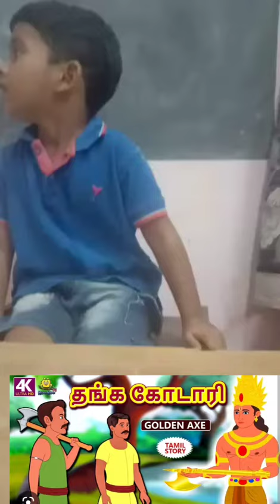கோடாரி கதை | kids stories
கோடாரி கதை